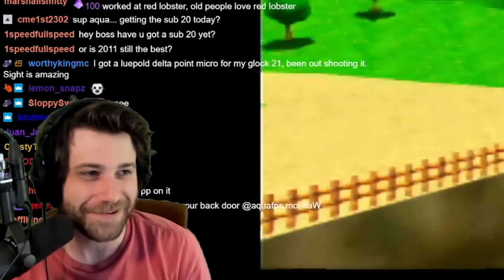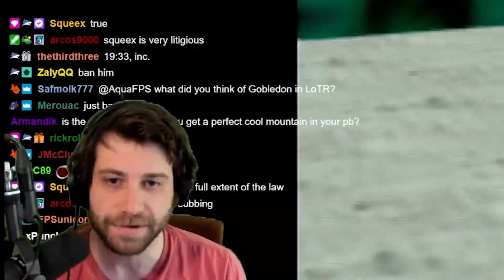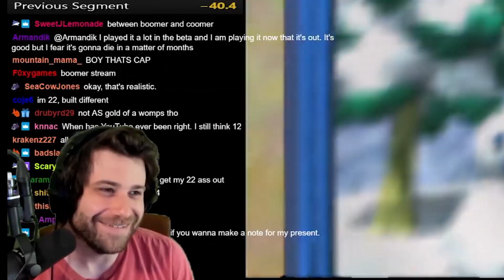AquaFPS finally did it...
Edited by Creators Club/Slipp GamerHole: @TheGamerHole

AquaFPS does have a partnership with Voodoo Ranger but this video specifically is not sponsored

These are funny moments from the live stream of AquaFPS. Stream Live on Twitch. These are some of the best bits and highlights.